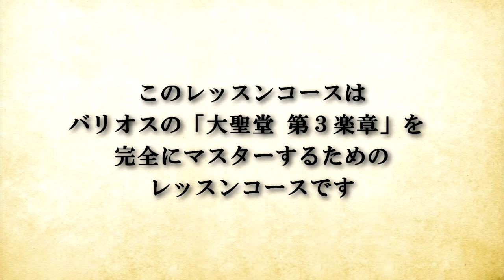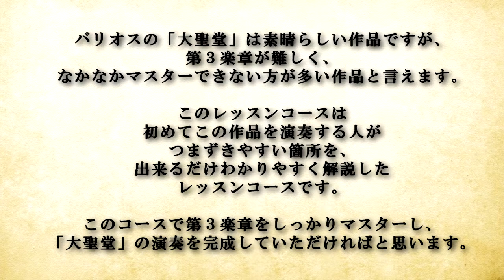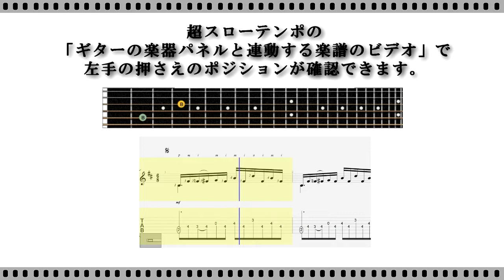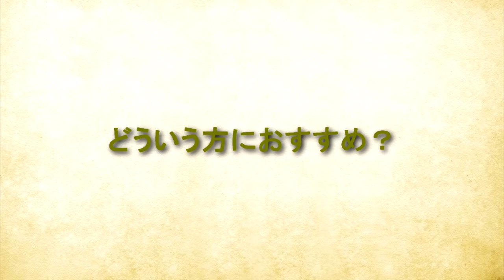ベネッセUdemy「クラシックギター名曲「大聖堂La Catedral（作曲：バリオス）第３楽章」コンプリートマスター講座弾き方オンラインレッスン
▼このビデオはベネッセUdemyの「クラシックギター名曲「大聖堂La Catedral（作曲：バリオス）第３楽章」コンプリートマスター講座弾き方オンラインレッスンの視聴版です。
▼最初からご覧になりたい方は書きをクリックして下さい

ベネッセUdemyでこの講座をご受講されたい方は下記をクリックして下さい。

　アグスティン・バリオス・マンゴレ（パラグアイ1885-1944エルサルバドル）はパラグアイが生んだ最高のクラシック・ギタリスト兼作曲家と言われています。彼の作風は「ギターのショパン」と言われるように、甘美なメロディーと緻密な和音構成に基づく、彼ならではの独特な音楽世界と言えるでしょう。

　今回、取り上げる「大聖堂」はバリオスの代表的な作品で、第二楽章アンダンテと第三楽章アレグロはウルグアイのモンテビデオの大聖堂で着想（オルガンでバッハが演奏されていたという）し1921年に作曲、プレルディオはキューバのハバナの大聖堂で着想し1938年に作曲。第二楽章アンダンテは大聖堂に集まった信徒たちの祈りの念、第三楽章アレグロは祈りを終えて外の通りへ出て行く人々の感動の余韻をとどめた足取りを表現。第一楽章プレルディオ（プレリュード）は前奏曲の意でサウダーデ（郷愁）の副題を持ちます。（＊当初、日本では「大聖堂」の楽譜は第二楽章と第三楽章のみが売られていましたが、後にヘスス・ベニーテス氏により第一楽章が付け加えられて出版されました。）

　この作品はギターを弾く人の憧れと言っても過言ではなく、一度は弾いてみたい作品の一つです。また、この作品は、2019年11月1日公開の映画「マチネの終わりに」で、俳優の福山雅治さんが劇中で演奏されて、再び脚光を浴びた作品と言えるでしょう。

　この講座では、この作品の左手の押さえとコツ、音楽表現を中心に、どなたにもご理解いただけるように、ビデオを使いながら解説してゆきます。この講座で「大聖堂」第３楽章をしっかりと自分のものにしていただき、得意レパートリーに加えていただけたら幸いです。

【全楽章を受講されたい方へ】

　本来は第１～３楽章全てをレクチャーする予定でしたが、あまりにも長時間になってしまう事から、あえて、第１，２楽章の講座と切り離しました。第１，２楽章はTAKAというUdemyの別のアカウントで公開していますので、そちらでご受講いただければ幸いです。（Udemyの検索窓で「大聖堂」で検索なさってください。）